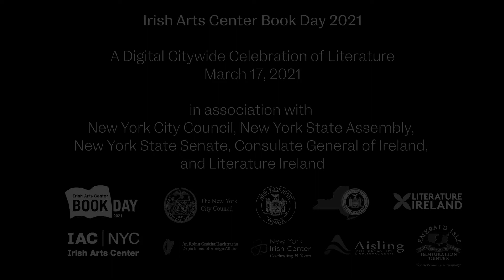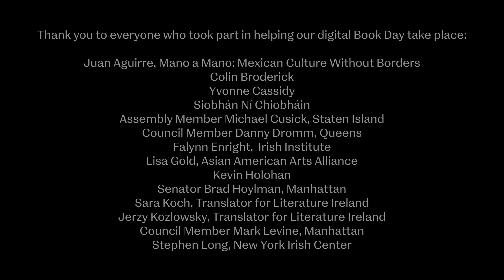Book Day 2021: Assembly Member Linda B. Rosenthal, Manhattan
IAC friend and NYS Assembly Member Linda B. Rosenthal reads from Yvonne Cassidy's epistolary novel, HOW MANY LETTERS ARE IN A GOODBYE?